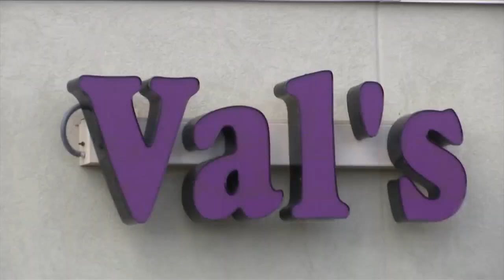Local restaurants having to make sacrifices as inflation remains high